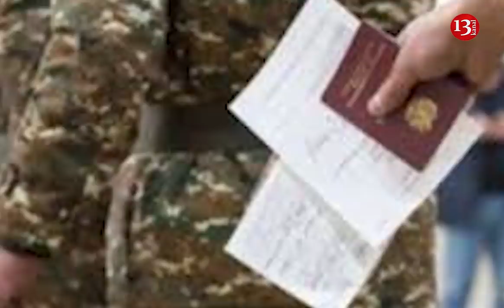Ermənilərə kömək üçün ONLARLA FRANSIZ MÜHARİBƏYƏ YOLLANIB: Bu şəxslər haqqında İSTİNTAQ BAŞLANILDI